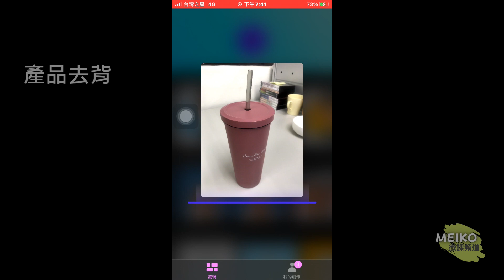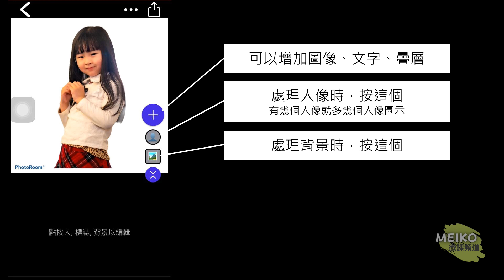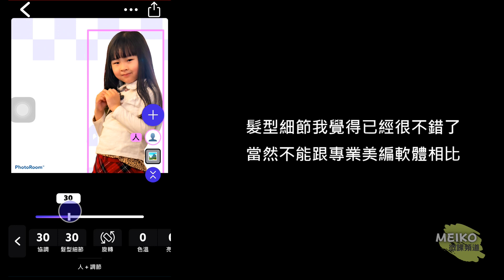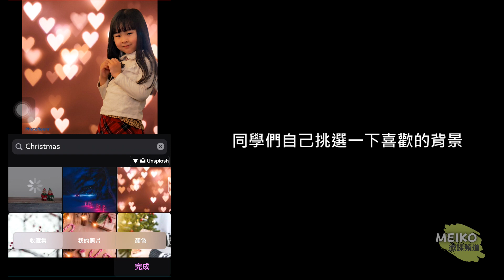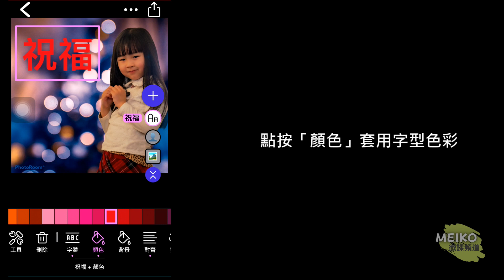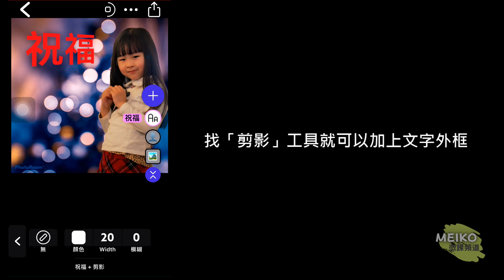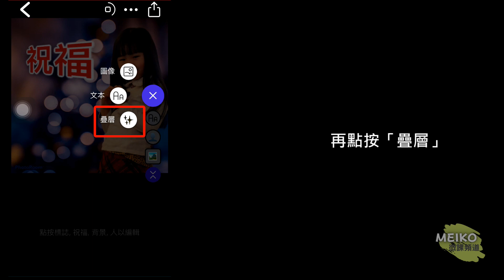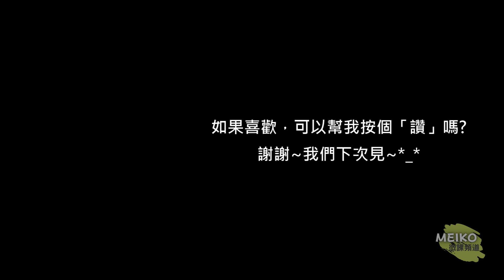L02：免費手機去背神器推薦(PhotoRoom)/秒速人像去背、產品去背